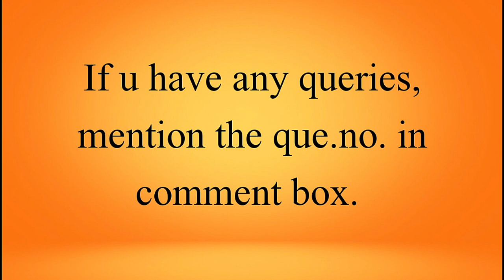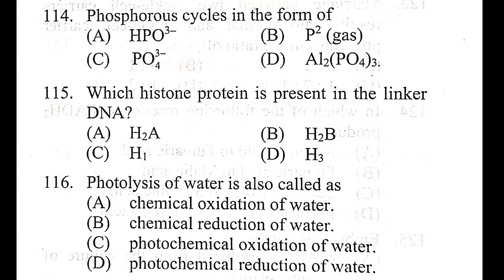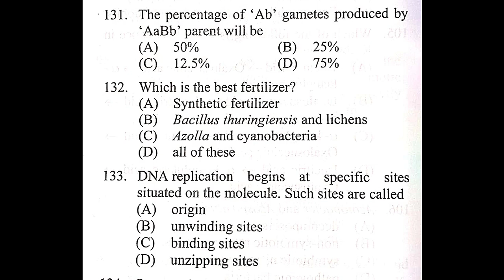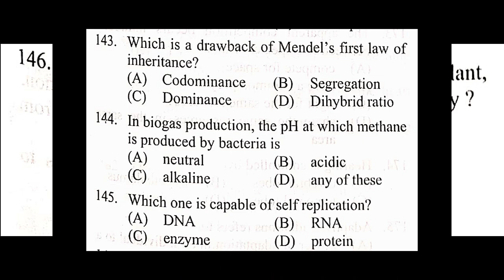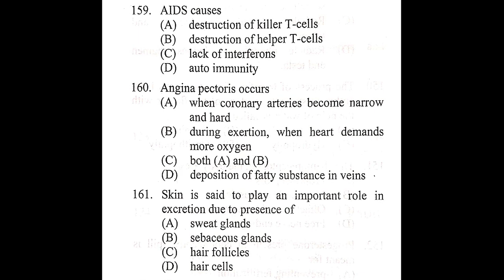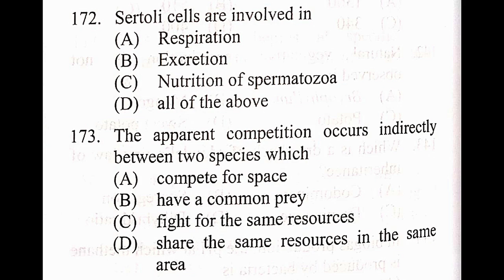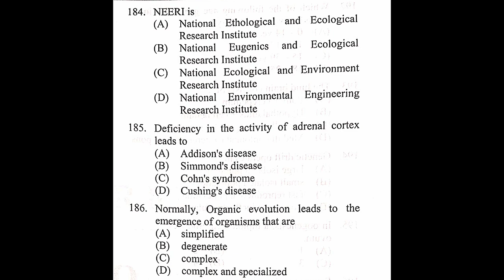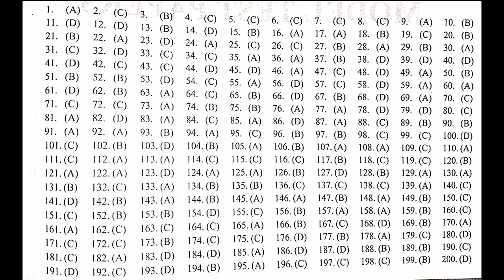12th | Biology | MHT-CET | MOCK TEST - 1 | FULL SYLLABUS